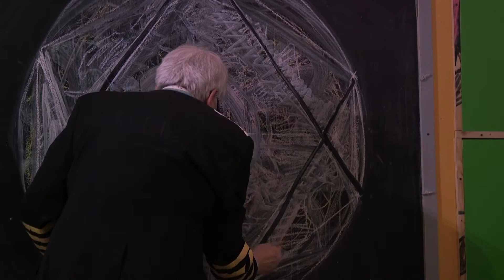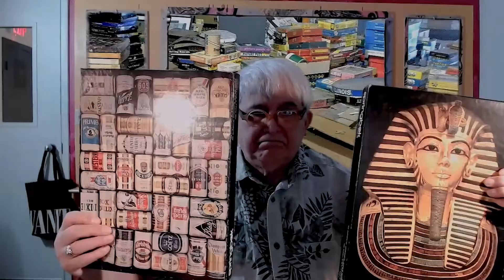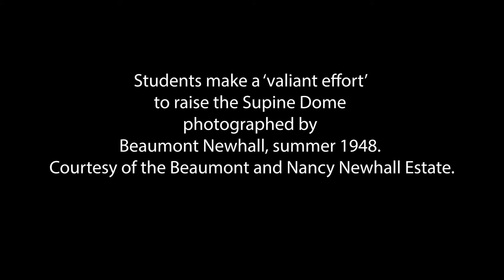Captain of the Ship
A behind-the-scenes look at Mel Andringa's involvement in the Design Science Studio, a project of the Buckminster Fuller Institute.

Mel Andringa is a performance and puzzle artist living in Cedar Rapids, Iowa. Founder of Legion Arts, a performance collective that was active in New York, Iowa, and internationally from 1973 through the present, his work explores performative roles and the structures and forms applied to images, like puzzles, that compel engagement, not just observation. This short documentary, "Captain Of the Ship" follows Mel's preparation for streamed performances as part of the Buckminster Fuller Institute Design Science Studio.